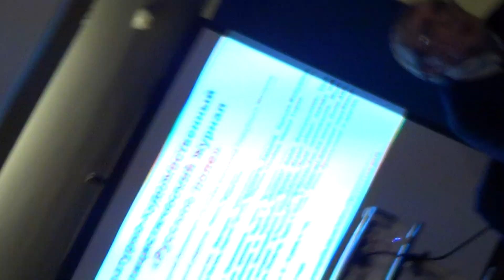Презентация «Русские литературные журналы за пределами России» (Москва, 22.12.2018). Часть 6.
Часть 6.
Литературно-художественный и публицистический журнал «Русское поле» (издание представляла Олеся Рудягина, стихи читала Татьяна Некрасова).

Литературно-художественный журнал «Этажи» (журнал представляла Ирина Терра, стихи читала Татьяна Вольтская).

 Международный журнал поэзии «Интерпоэзия» (представляла и читала стихи Лилия Газизова).

Литературно-художественный журнал «Гостиная» (представлял и читал стихи Ефим Бершин).

Видео Александра Мельника